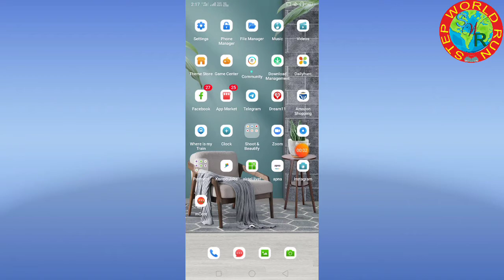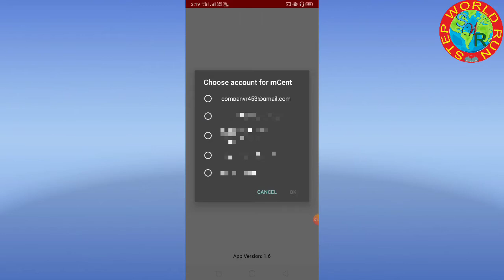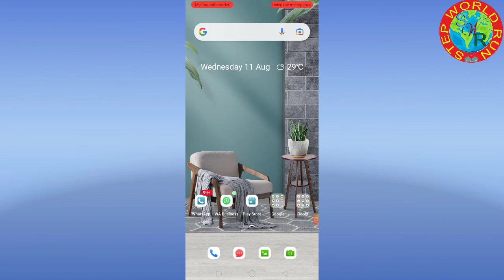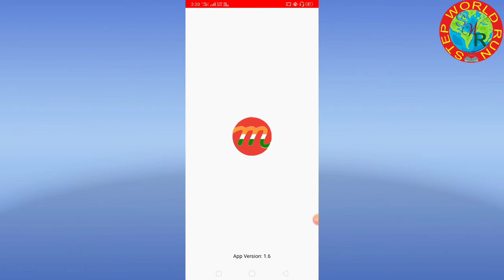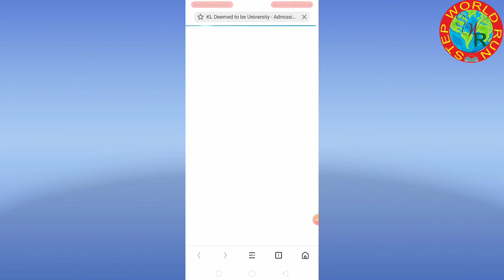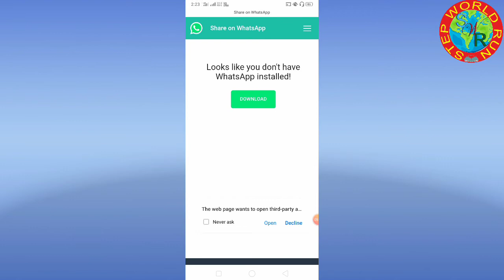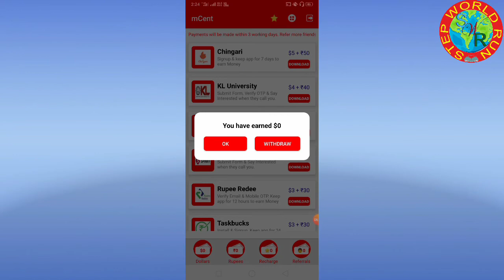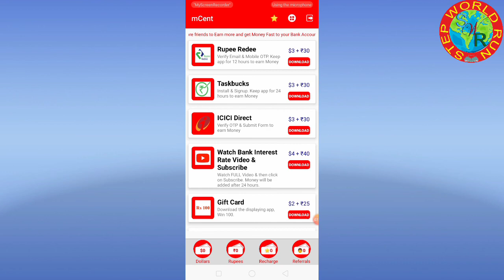Free me mobile recharge kaise kare online earning Kiae kare Paytm Case ..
he world's first free recharge browser. A browser you'll love, plus recharge!

Start spending less money on talk time & data!!

With mCent Browser, you can earn ₹199 in free talk time & data or use your earnings for a payment towards your postpaid plan - every month - just for browsing the internet! Use mCent Browser no different than how you use any other browser app, but earn rewards at the same time!

Simply Register to create an account, start visiting your favorite sites, read the latest news or search for anything from the search bar and watch the points grow! Your account connects directly to your carrier within seconds! Recharge PrePaid plans or use your balance towards your monthly PostPaid bill!

mCent Browser Features:
• Home screen shortcuts let you quickly search the web and visit your favorite sites with one tap right from the home screen.

• Incognito Browsing - browse with total privacy in incognito tabs without any cookies and tracking from websites.

• Top Trending News - get the top headlines and stories from over 50 news categories.

• Ad Blocker - block annoying ads on websites you visit for a more streamlined browsing experience.

• Night Mode - Dim the screen at night for a more pleasant browsing experience in dark environments.

Freelance Jobs
Typing Jobs
Online Jobs
freshers jobs
typing jobs from home
10th pass jobs
12 th pass jobs
Freelance Jobs
Admin Jobs
Earn Good Income
Fresher Jobs
Vet Shankarresources.Topics and points discussed -
Freelance Jobs
Typing Jobs
Online Jobs
freshers jobs
10th pass jobs
12 th pass jobs
Freelance Jobs
Admin Jobs
Earn Good Income
Fresher Jobs